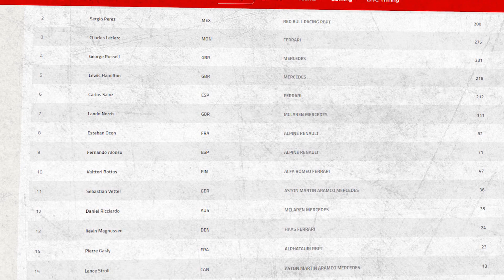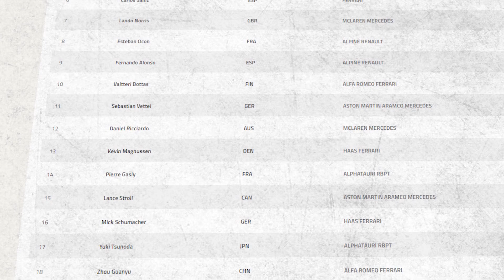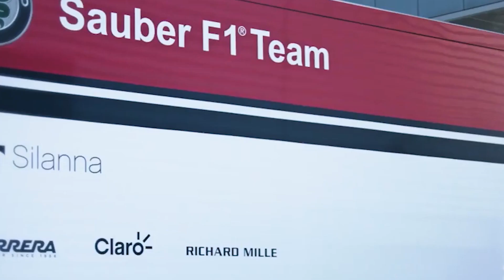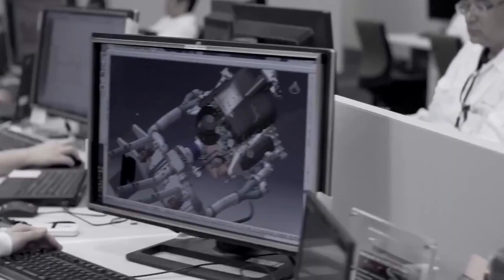Why Schumacher SHOULD HOPE Haas SHOWS HIM THE DOOR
For a driver who really hasn’t done that much, Mick Schumacher has a huge number of supporters around the sport. The good will his fathers name has earned him in the last two years is incredible and seeing him stuck in a Haas car that could have been lapped by an artic lorry in 2021 was sympathetically endearing. After two seasons though, Mick’s Formula One career is on a knife edge. One side is a seat at Haas in 2023. On the other side is his career ending after only two years, or is it? Is there another option for Mick? We definitely think so and in eight minutes time, we think you will agree with us.